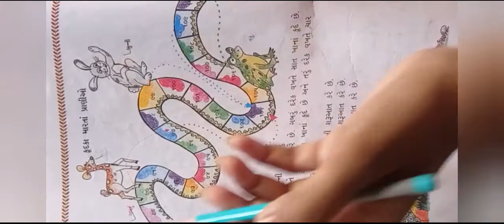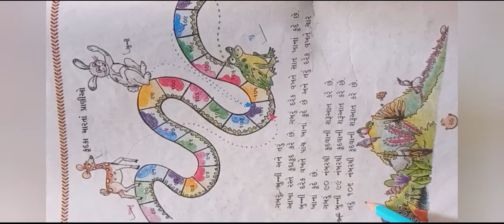ધોરણ 3 ગણિત પ્રકરણ ૩.સંખ્યા ની ગમ્મત